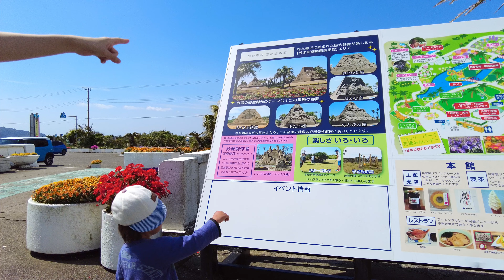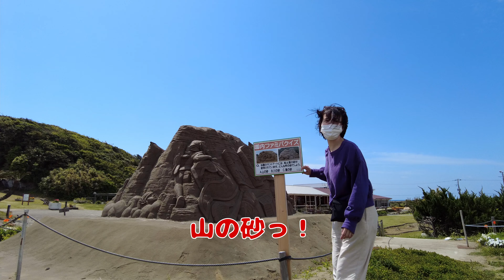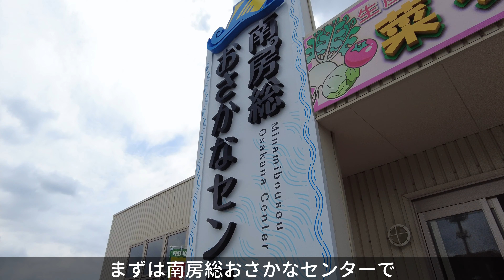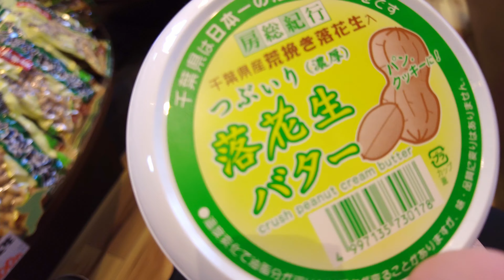【車椅子旅】房総旅行2日目は絶景に次ぐ絶景！！｜旅行vlog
１泊２日で房総旅行に行ってきました！

■見物海岸展望デッキ
　ゆったり時間過ぎる素敵な海岸

■館山ファミリーパーク（５月いっぱいで閉園）
　一面ポピーの絶景！

■野島崎
　房総半島最南端の絶景は必見！

■房総の駅とみうら
　千葉の名産が勢揃い
※道の駅とみうらとは別の場所です

■山傳丸
　千葉の地魚メインの回転寿司

目次
00:00 オープニング
01:09 朝ごはん
01:32 見物海岸
02:22 洲崎神社
04:35 館山ファミリーパーク
07:32 ポピー園
10:04 野島崎
11:54 房総半島最南端
16:19 房総の駅とみうら
16:42 地魚回転寿司